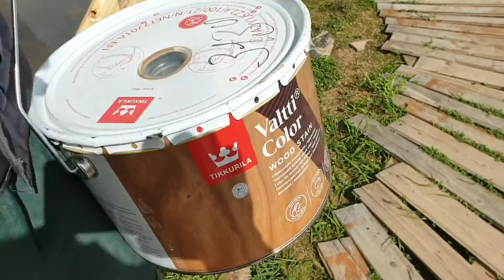День встречи, трудов и надежд, которые, как потом выяснилось, не оправдались.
Приезд  наших строителей, встреча с ними и работа на участке немного отвлекали от мыслей о пропаже Мурлока, надежда на возвращение которого не покидала ни на миг. Кроме того пришлось посодействовать соседям в отлове их питомца при участии Кари и Веси.